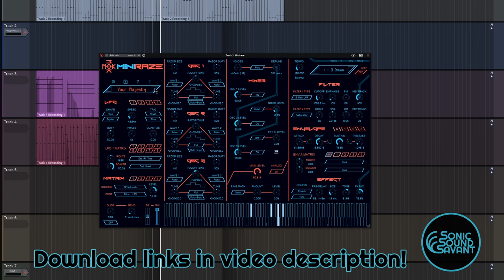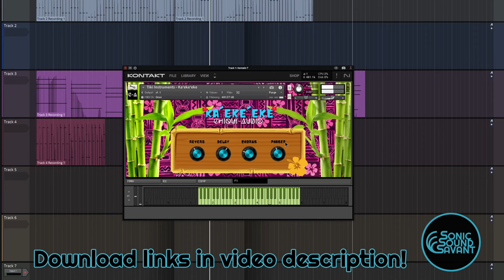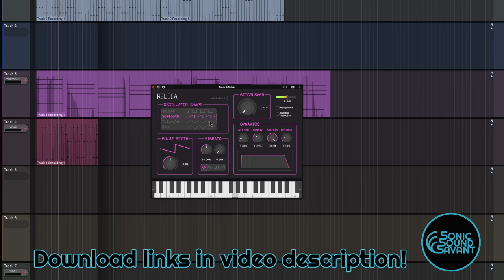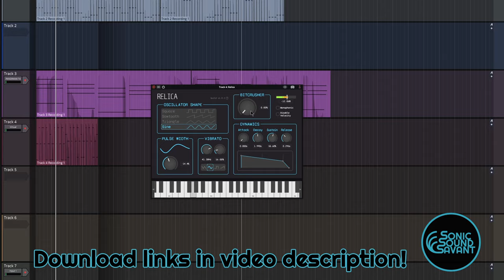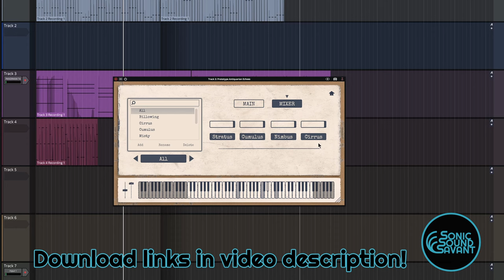Grab these 4 free plugins! 2 synths, hawai sounds and ambient guitar! 1 LIMITED TIME!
Sorry for the delay on uploading this video, been too busy at work.
How has your week been?
But here we go! 4 great free things to grab! 2 synths, hawai sounds and ambient guitar!!! No talking!
Great stuff.

@MOKsynth @chiqui-audio hivetune @somerville_sounds

Free Plugin 1:
LIMITED TIME!
Giveaway form closes on August 23; existing Patreons can claim until September 30th!!

Free Plugin 2:
Requires full version of kontakt!

-J

SonicSoundSavant